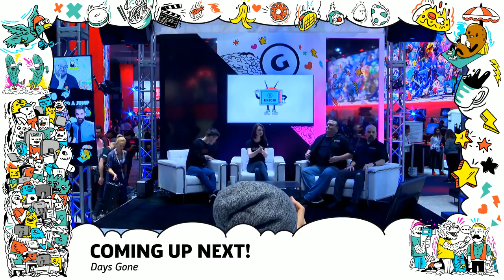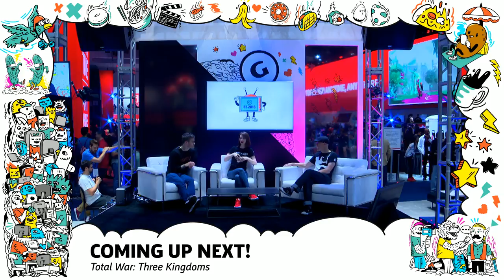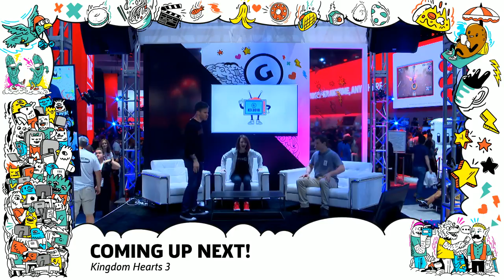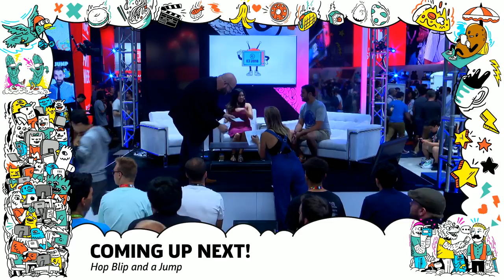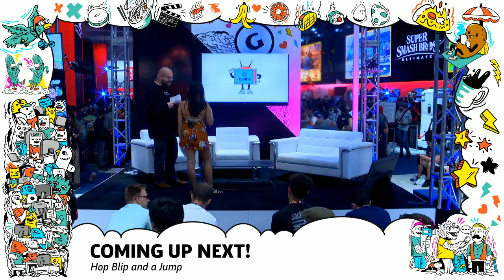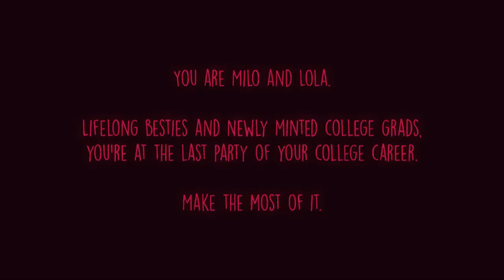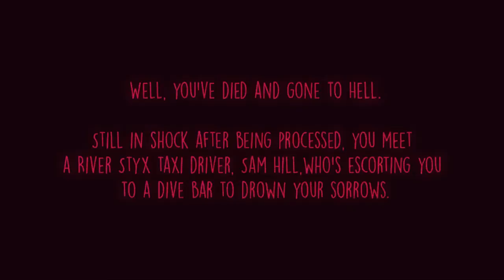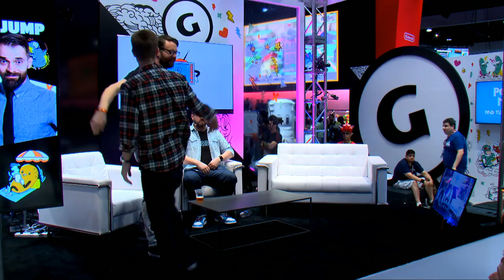E3 2018 Exclusive Gameplay Demos, Interviews and Special Guests - GameSpot Stage Show Day 3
Tune in for gameplay demos, interviews, and some fun guest appearances on the third day of E3.

Check out GameSpot's schedule for today! (Pacific Time)

9:00am Days Gone
9:20am Total War: Three Kingdoms
9:40am Hitman 2
10:00am Just Cause 4
10:20am Sekiro: Shadows Die Twice
10:40am Skull and Bones
11:00am Dreams
11:20am Octopath Traveler
11:40am Kingdom Hearts 3

12:00pm Break till 12:40pm

12:40pm Hop Blip and a Jump (Jared Petty)
2:00pm Break to 2:40pm

2:40pm Kinda Funny
4:00pm Cory Barlog & Jordan Vogt-Rberts
4:40pm Kinda Funny
5:40pm Kinda Funny X GameSpot Show
6:00pm End of Show